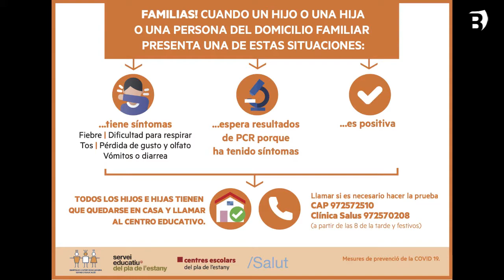Retorn a les aules, després de l’aturada nadalenca